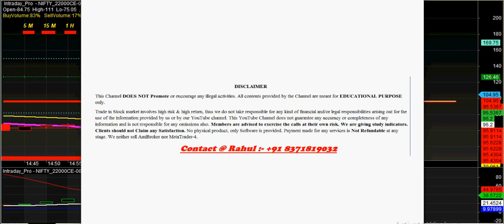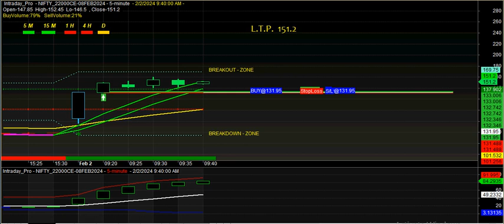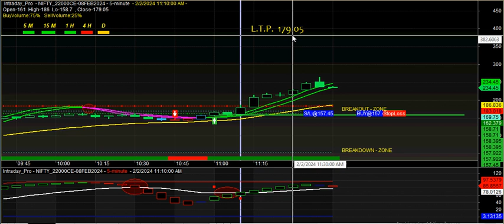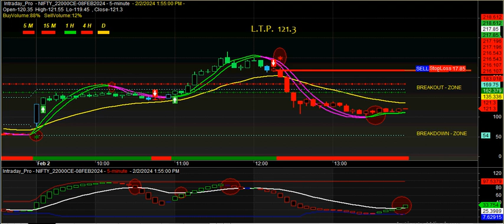options buy sell signal software | automatic buy sell signal scalping indicators | NIFTY OPTION LIVE